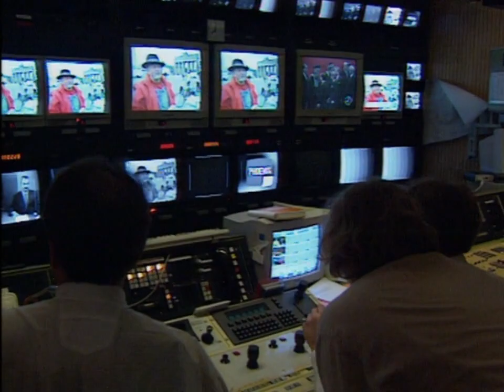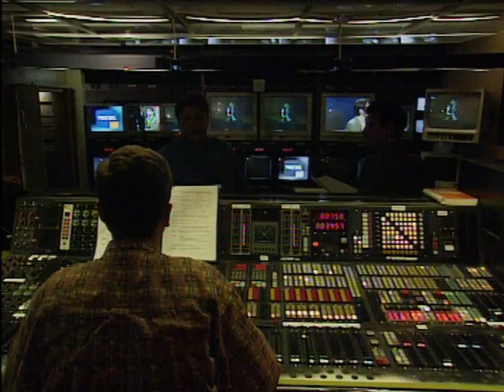Tagesschau zum @phoenix-Sendestart (1997)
Moderation: Dagmar Berghoff
Quelle (Abruf 7. Oktober 2021)